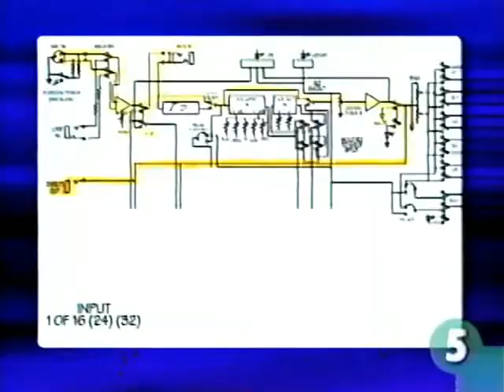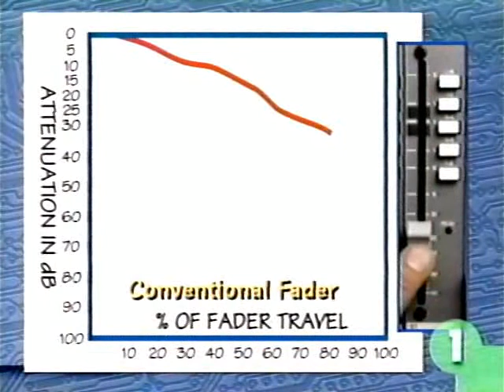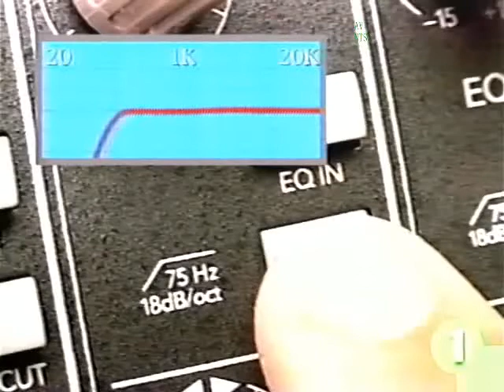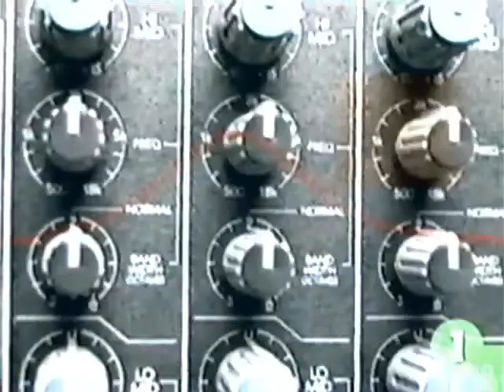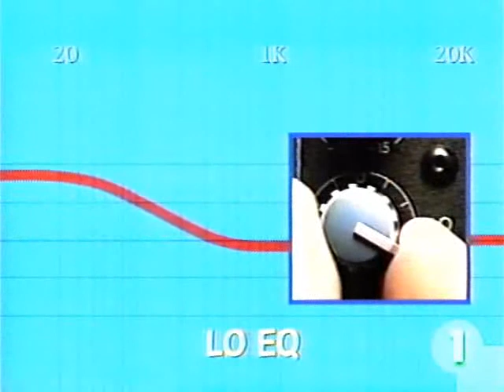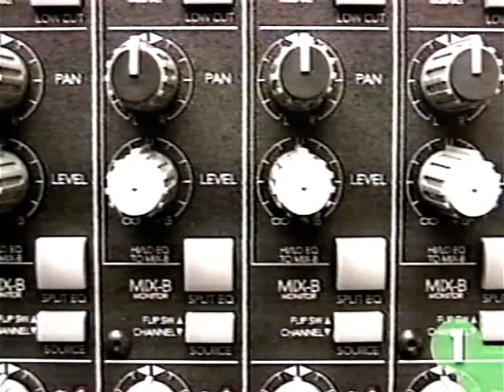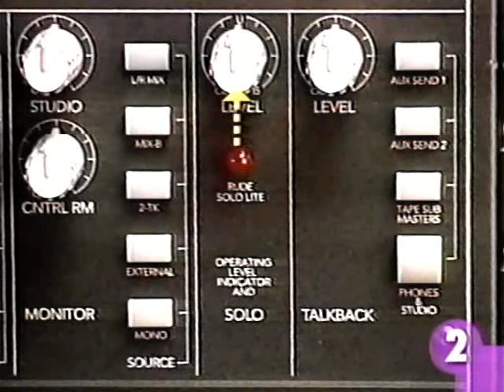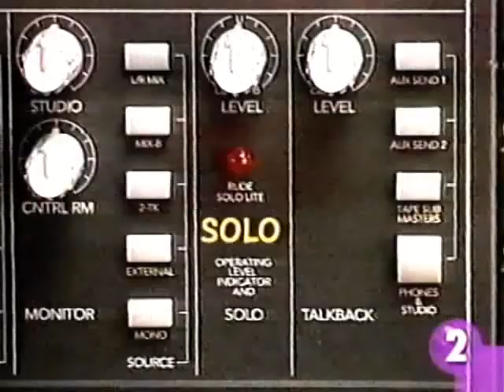MACKIE Why You Should Buy An 8 Bus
A promotional video for the popular mixer/console by Mackie